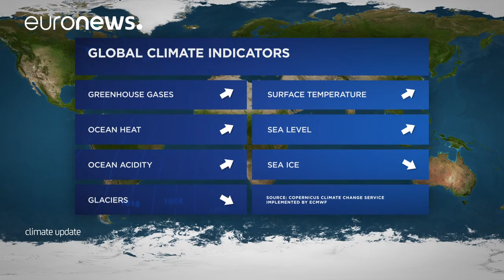Climate update by Copernicus - December 2018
2018: year in review
Global temperatures 1.1°C above pre-industrial era